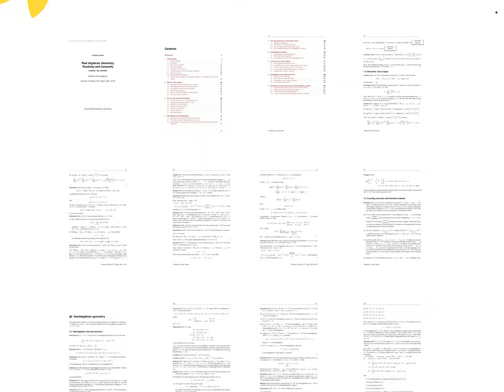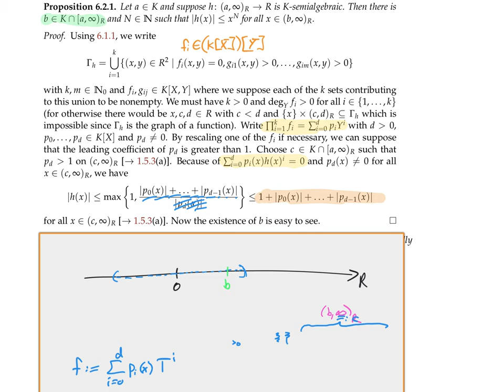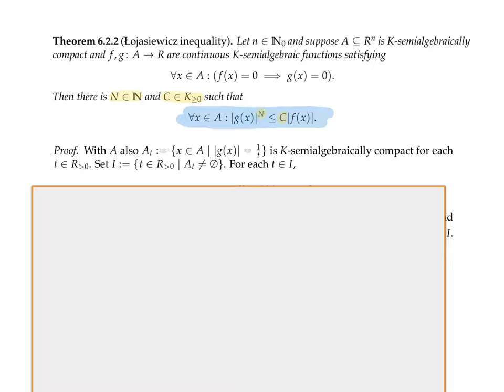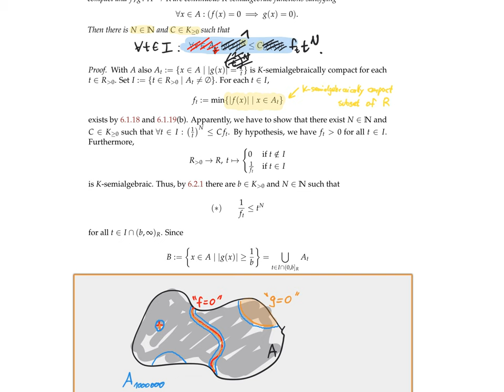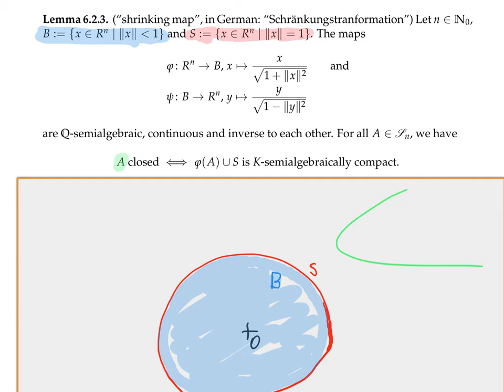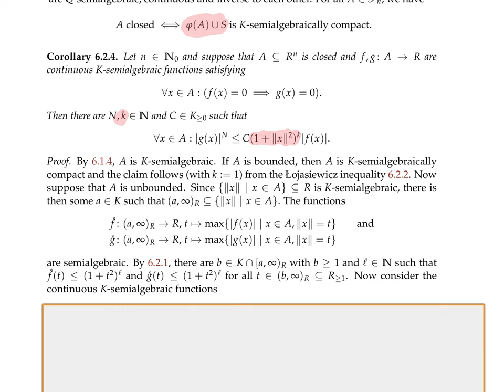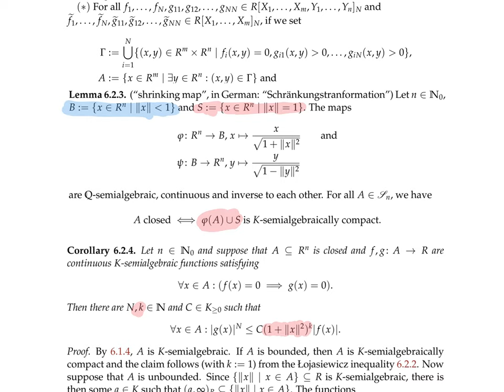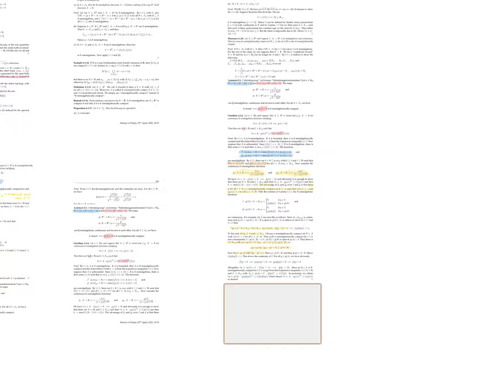Screencast #31: Real Algebraic Geometry, Positivity and Convexity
We prove the Łojasiewicz inequality for two nonnegative semialgebraic functions on semialgebraically compact sets. It roughly says that a power of the first function is pointwise less than or equal a constant times the second under the obviously necessary inclusion between the zero sets of both. We also prove a variant of it for closed semialgebraic sets that are not necessarily bounded. The corresponding lecture notes are available at: